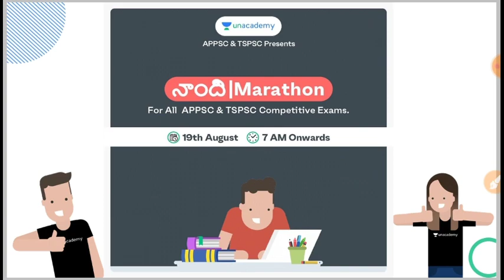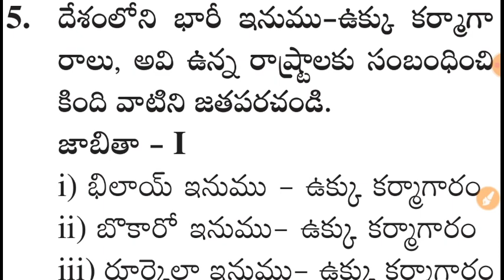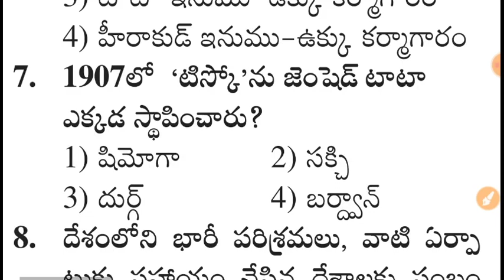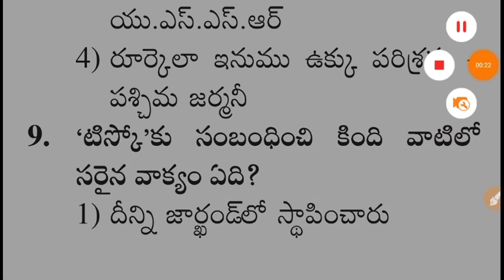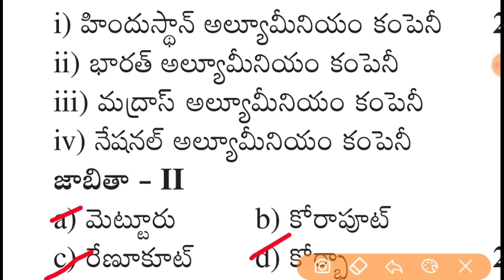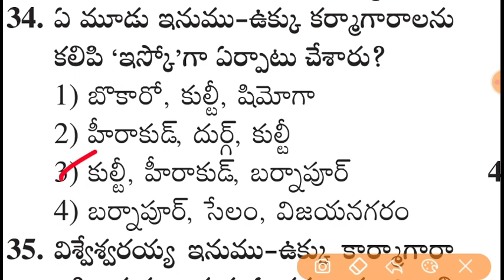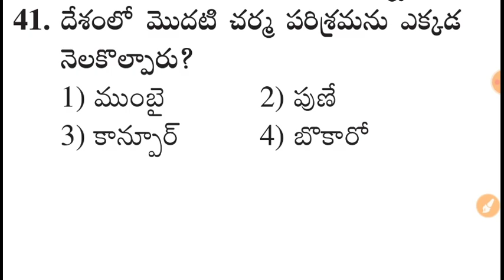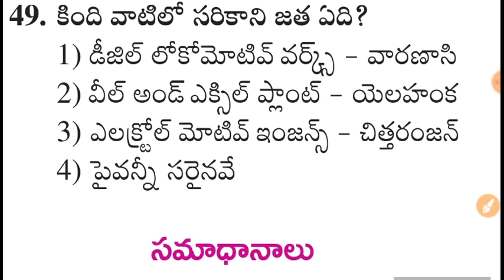Indian Geography Model Paper 56 General Studies & GK for RRB NTPC, DSC ,SI & Police Constable Paper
📢 📢 *Big announcement*
‼️ *PRICE HIKE అతి త్వరలో* ‼️

*త్వరలో APPSC & TSPSC Subscription ధర పెరగబోతుంది.*

🕑 తక్కువ ధరలో ఉన్న ప్రస్తుత సబ్స్క్రిప్షన్ తీసుకొని APPSC & TSPSC పరీక్షలను క్రాక్ చేయండి

Join the Elite group of Unacademy Learners on this Monsoon
Limited Period Subscription Offer
12+3 Offer
1) Take 12 Months Limited Period Offer Subscription and Get 3 months Subscription free
2) Offer Ending Soon
Unlimited access to all the classes and Tests for Group 1, Group 2, SI Constable exams in English and Telugu

గమ్యం: Course on Specific Topics of AP & Telangana  | 12 Months Course | Telugu & English Medium (BILINGUAL)

త్వరగా  ఈ బ్యాచ్ కోర్స్ కి  Enroll  అయ్యి   APPSC & TSPSC పరీక్షలకు సంబంధించిన ముఖ్యమైన అంశాలు  క్రాక్  చేయడానికి మార్గం  సుగమం చేసుకోండి

✅ Top Educators of AP & TS తో అభ్యసన ప్రయాణాన్ని Live Classes లో కొనసాగించండి
✅ PDF notes కూడా పొందండి
✅ Weekly Mega Quiz కూడా ఇవ్వండి

2. 12+3 Limited Subscription Offer

8. Daily Sessions of Amarendar Raju Sir

9. Daily Sessions of Vijay Kumar Gajula Sir